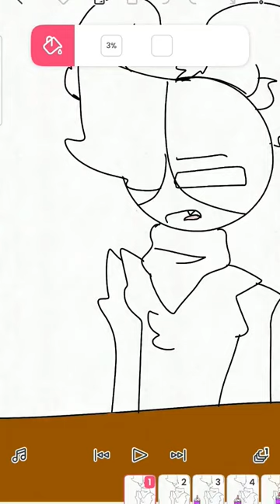e a entrega do mesmo do produto foi o primeiro qo